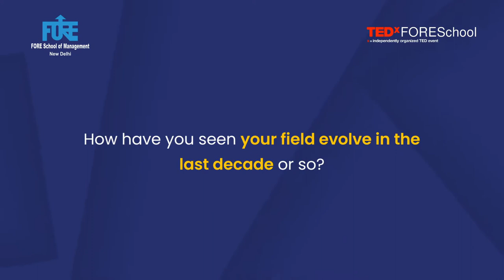Daya Shankar Kulshrestha, Theoretical Physicist on careers in science at FORE TEDx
Daya Shankar Kulshrestha is a Theoretical Physicist who was a guest speaker at FORE TEDx. Here, he discusses recent developments and evolution in the world of Physics and career options in science.